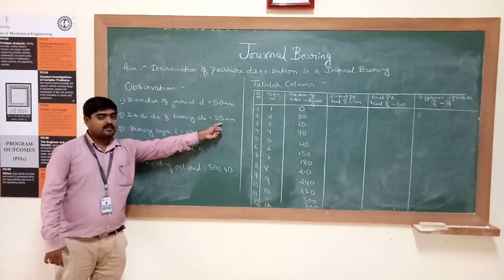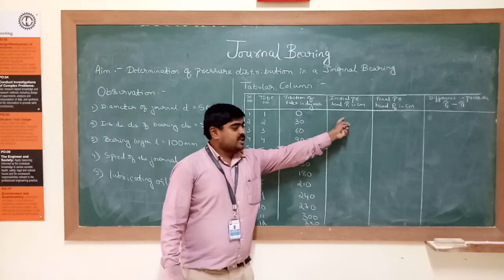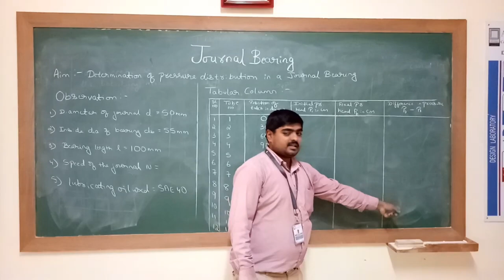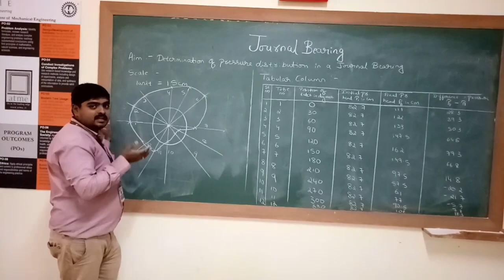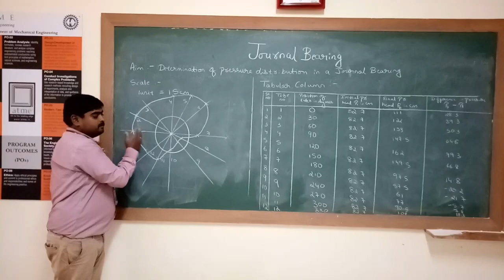Journal Bearing Experiment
Video Demonstrator: Mr. Karthik Kumar  M, Asst. Professor, ATME College of Engineering, Mysuru.